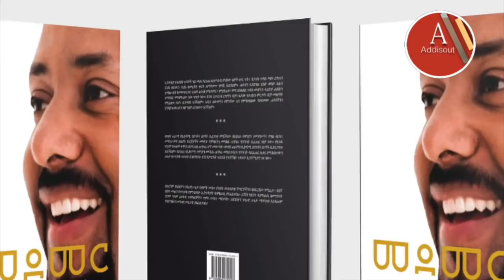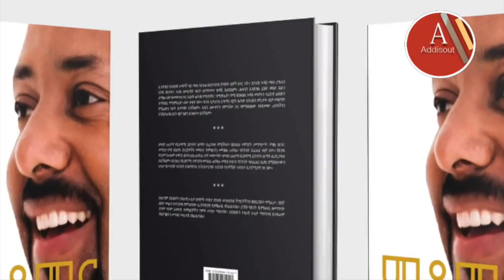ጠሚ አብይ በአዲስ አበባ ውሃ በመኪና ይዘው አተክልት ሲያጠጡ የሚያሳይ ምስል! መደመር መጻፋቸው ቅዳሜ ሊወጣ ነው | Takele Uma | PM Abiy